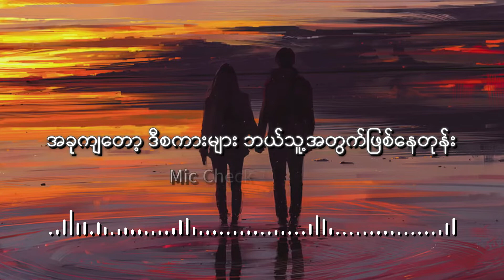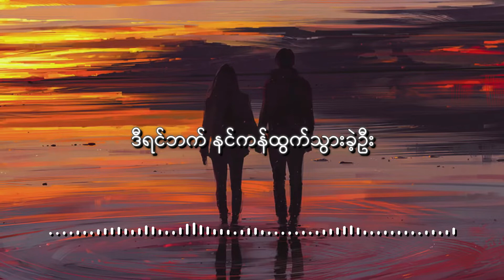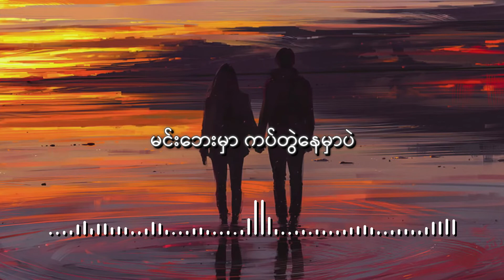Gfatt - ငါတို့ ငှက်တွေလို